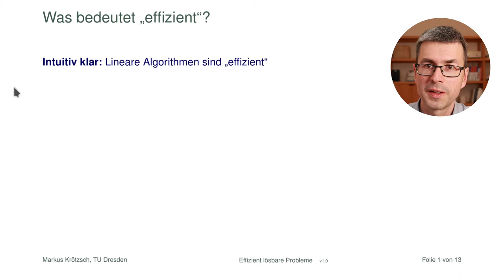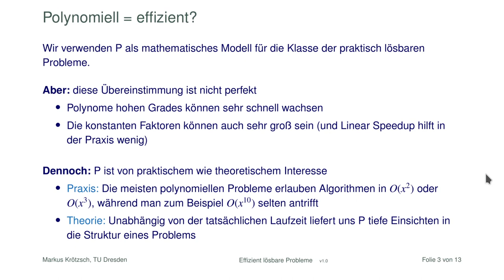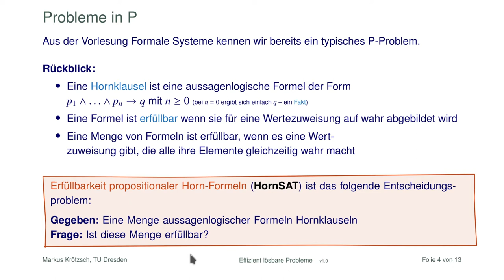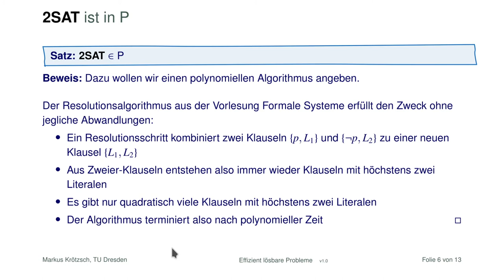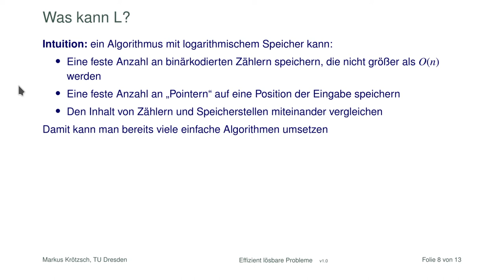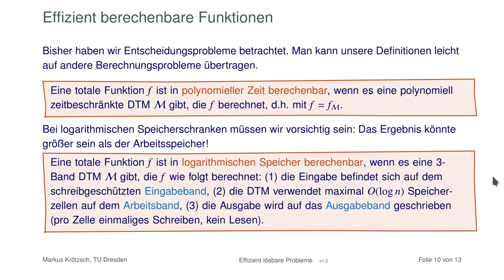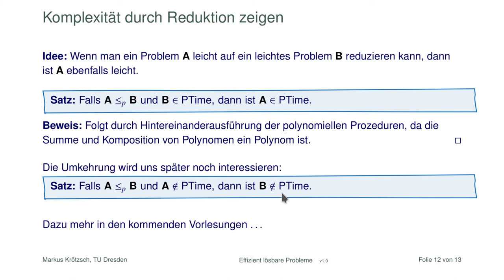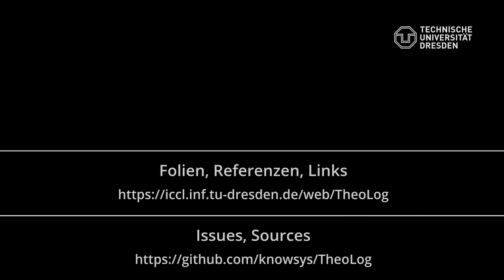Effizenz und Komplexität: PTime und LogSpace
Wir wollen uns ein paar einfachere Probleme anschauen und betrachten dazu die Komplexitätsklassen PTime und LogSpace etwas näher. Bei PTime geben wir zwei logische Probleme (HornSAT  und 2SAT), bei LogSpace einige einfache Sprachen als Beispiele an (wie Palindrom). Ein wichtiges Einsatzgebiet solcher einfacher Berechnungen sind außerdem Funktionen, mit denen ein Problem (leicht) auf ein anderes reduziert werden kann, sogenannte polynomielle Many-One-Reduktionen.